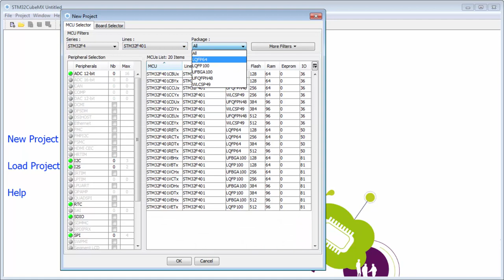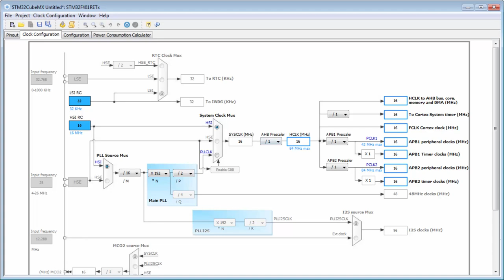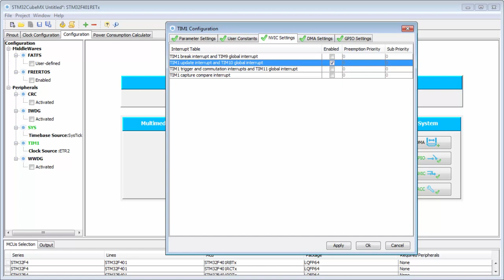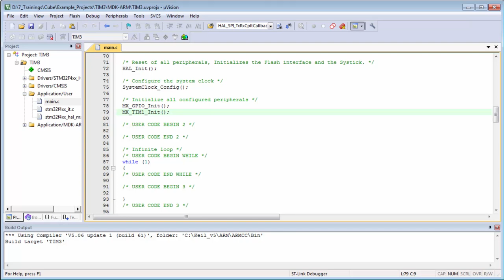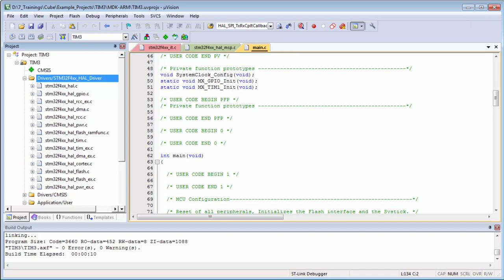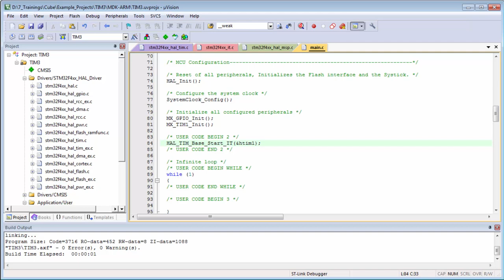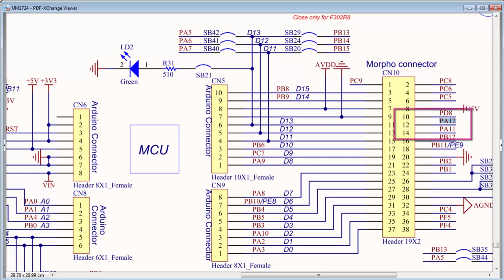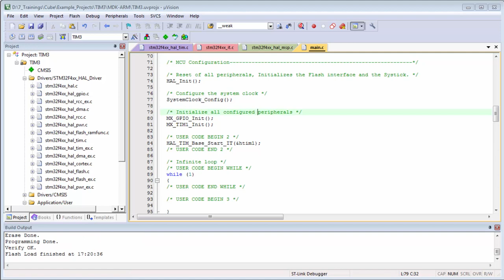STM32CubeMX basics: 12.3 STM32Cube HAL labs TIM - Lab TIM Counter